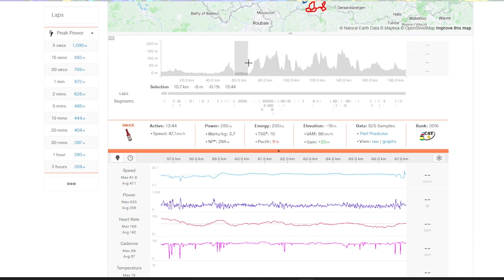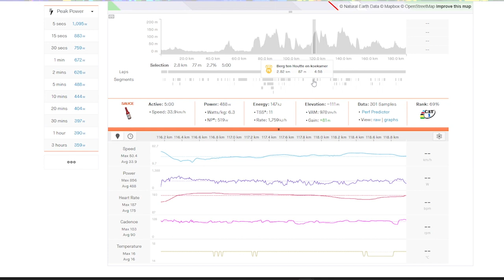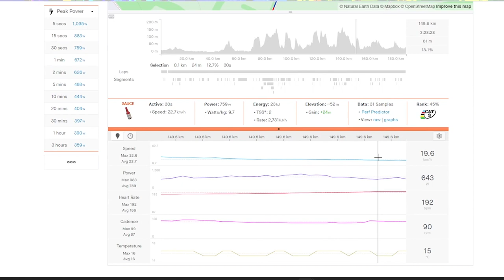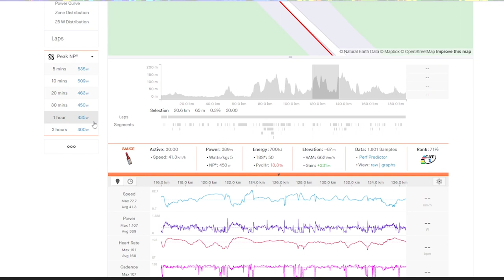Who is OIER LAZKANO - 2nd in Dwars Door Vlaanderen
After his 2nd place in Dwars Door Vlaanderen Oier Lazkano is slightly unknown despite him having some solid results previously.